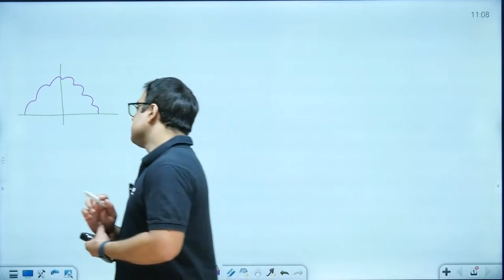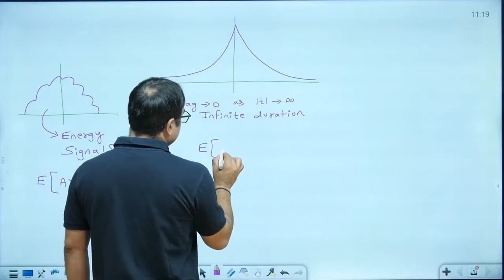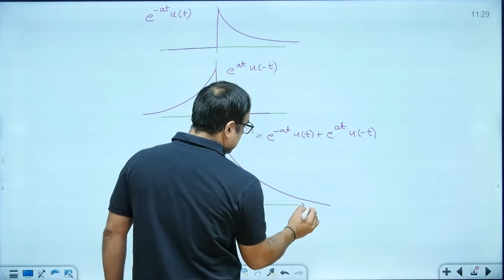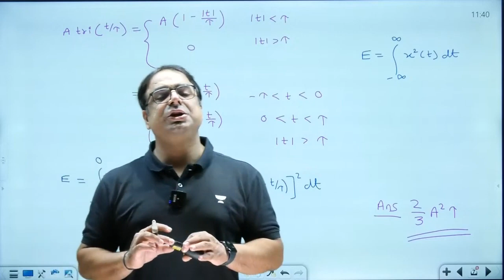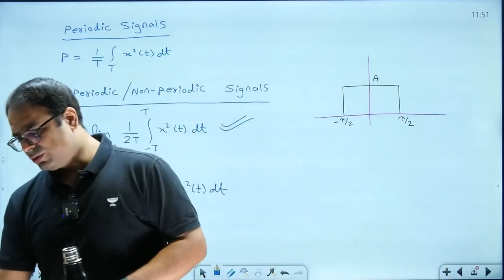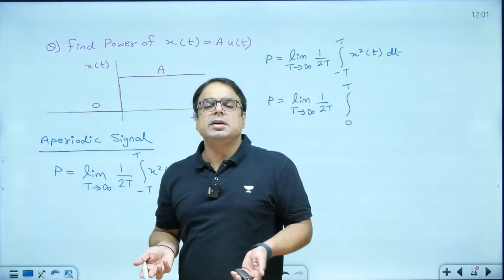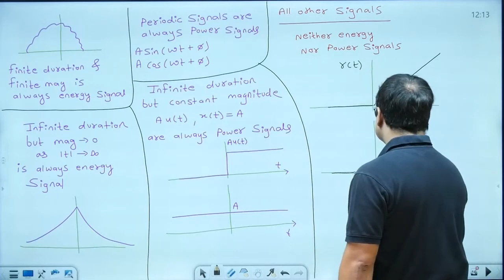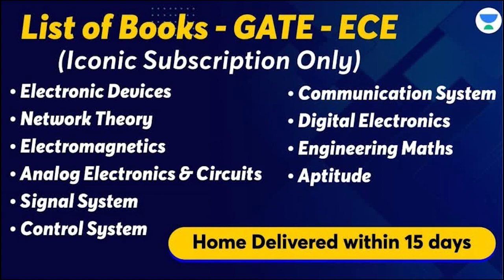Basics of Signals (Part-08) | Free Foundation Course | GATE 2024/25 | EE/EC/IN | Sujay Sir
3 Days To Go

⏳ Duration: 45 Minutes Unacdemy is providing up to 90% Scholarship to Online and Offline GATE 2024 Subscription
Eligible Candidates are:
GATE Attempted ✅
ESE Attempted✅
College Topper✅
IIT/NIT/Top 50 NIRF College✅
Register now, verify your details & Start Your GATE & ESE Journey with Unacademy!

Join the new All Star & Foundation batches for GATE, ESE*, & PSUs 2024 /25
Starting on 30 June'23

All Star Batch for GATE & PSUs 2024 - EE - Batch G

Foundation Batch for GATE & PSUs 2025 - EE - Batch  A

All Star Batch for GATE & PSUs 2024 - EC - Batch G

Foundation Batch for GATE & PSUs 2025 - EC - Batch  A

Get GATE/ESE recorded courses by GATE ACADEMY on Unacademy Learner App. Prepare for your exam with expert faculty and comprehensive study material.

Join GATE ACADEMY's official Telegram channel, where motivation meets preparation. Unleash your potential, conquer challenges, and pave your way to success in the GATE exam. Don't wait, join now and soar higher!

Enroll in Unacademy Subscription and Get Following Features
1. You can enroll to Unacademy Subscription and get the following benefits
2. Learn from your favourite teacher
3. Dedicated DOUBT sessions
4. One Subscription, Unlimited Access to Live Online Classes and Videos
5. Real-time interaction with best-in-class teachers
6. You can ask doubts in live online classes
7. Limited students in each Class
8. Download the videos & watch them offline